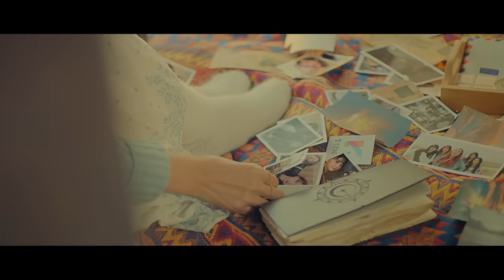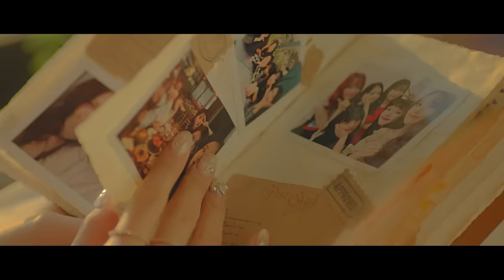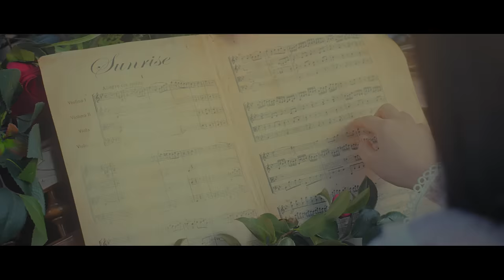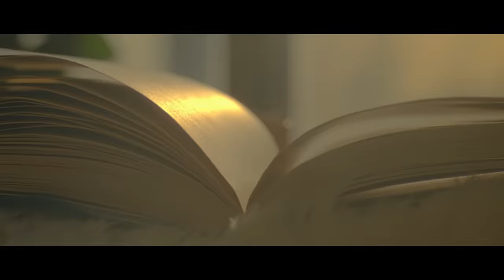[MV] GFRIEND(여자친구) _ Sunrise(해야)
GFRIEND is making a surprise comeback with their second album, ‘Time for Us’.
The new album ‘Time for Us’ is an extension of their sixth mini-album, 'Time for the moon night’, which was released in April. If 'Time for the moon night’ meant the time I think of you, this song delivers the heart of a girl who wants to talk about our time.
The title song ‘Sunrise’ is a song that expresses the girl's deepening feelings by comparing her favorite person to the ‘Sun’, which has not risen yet, and contains the lyrics that follow their previous song 'Time for the moon night’.